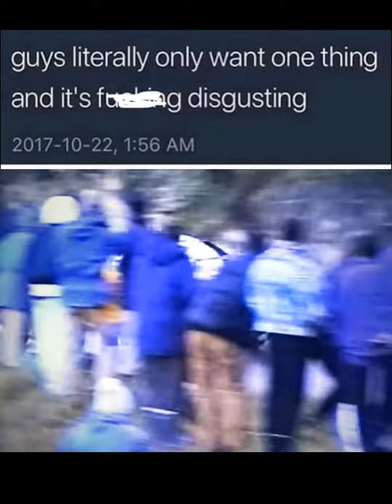Anime Memes Replaced by Rally Cars